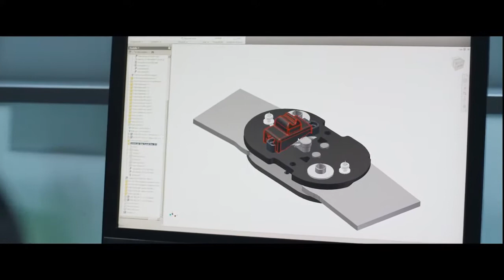medi brands: I feel better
I feel better is the medi commitment to our patients, customers, and clinicians to ensure positive outcomes and experiences with our portfolio of products.  See the medi brands of mediven, circaid, duomed, CEP, item M^, medi PCS, medi vision, and medi ortho and how they make you feel better.